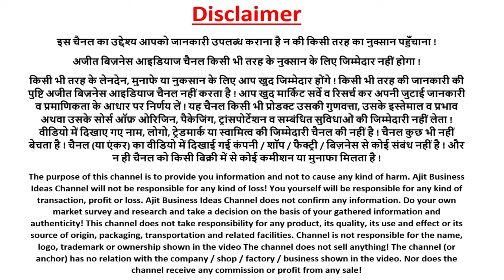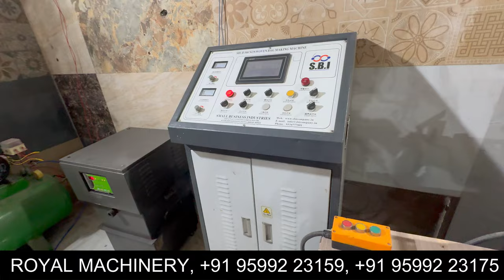फुर्सत नहीं मिलेगी यह छोटी फैक्ट्री लगाकर ! दिन की कमाई 5 - 6 हज़ार ! non woven bag making machine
NOIDA FACTORY
………..ADDRESS…

 ROYAL MACHINERY*

*Address -
Plot no- D58,
Near Noida Authority
Sector- 6,Noida , *
Pin code-201301
Uttar pradesh

ᴛɪᴍᴇ :- 10:00 ᴀᴍ ᴛᴏ 6.30ᴩᴍ

यदि आप मैन्युफैक्चरर है ओर आपके पास कोई यूनिक आईडिया,

इस चैनल का उद्देश्य आपको जानकारी उपलब्ध कराना है न की किसी तरह का नुक्सान पहुँचाना ! अजीत बिज़नेस आइडियाज चैनल किसी भी तरह के नुक्सान के लिए जिम्मेदार नहीं होगा ! किसी भी तरह के लेनदेन, मुनाफे या नुकसान के लिए आप खुद जिम्मेदार होंगे ! किसी भी तरह की जानकारी की पुष्टि अजीत बिज़नेस आइडियाज चैनल नहीं करता है ! आप खुद मार्किट सर्वे व रिसर्च कर अपनी जुटाई जानकारी व प्रमाणिकता के आधार पर निर्णय लें ! यह चैनल किसी भी प्रोडक्ट उसकी गुणवत्ता, उसके इस्तेमाल व प्रभाव अथवा उसके सोर्स ऑफ़ ओरिजिन, पैकेजिंग, ट्रांसपोर्टेशन व सम्बंधित सुविधाओं की जिम्मेदारी नहीं लेता ! वीडियो में दिखाए गए नाम, लोगो, ट्रेडमार्क या स्वामित्व की जिम्मेदारी चैनल की नहीं है ! चैनल कुछ भी नहीं बेचता है ! चैनल (या एंकर) का वीडियो में दिखाई गई कंपनी / शॉप / फैक्ट्री / बिज़नेस से कोई संबंध नहीं है ! और न ही चैनल को किसी बिक्री में से कोई कमीशन या मुनाफा मिलता है !

The purpose of this channel is to provide you information and not to cause any kind of harm. Ajit Business Ideas Channel will not be responsible for any kind of loss! You yourself will be responsible for any kind of transaction, profit or loss. Ajit Business Ideas Channel does not confirm any information.Do your own market survey and research and take a decision on the basis of your gathered information and authenticity! This channel does not take responsibility for any product, its quality, its use and effect or its source of origin, packaging, transportation and related facilities. Channel is not responsible for the name, logo, trademark or ownership shown in the video The channel does not sell anything! The channel (or anchor) has no relation with the company / shop / factory / business shown in the video. Nor does the channel receive any commission or profit from any sale!